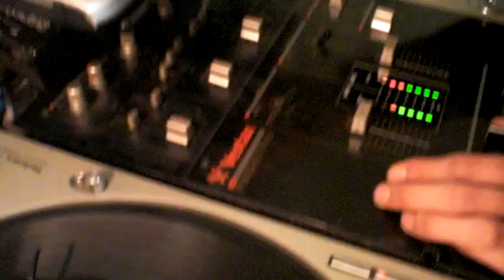DANNY V @ ACKNOWLEDGE STUDIO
dj DANNY V!